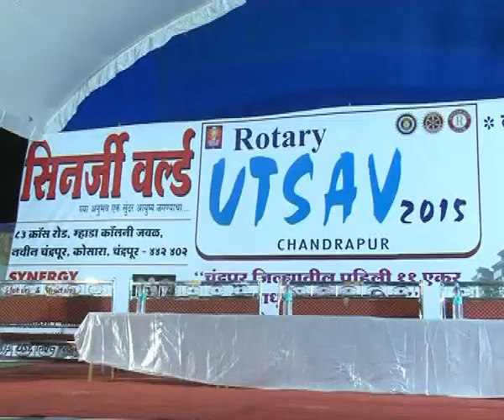Rotary utsav, City Cable Samachar GTPLChandrapur 28 1 2015